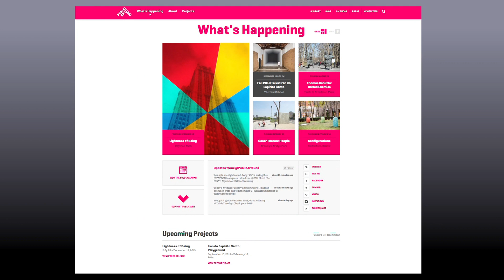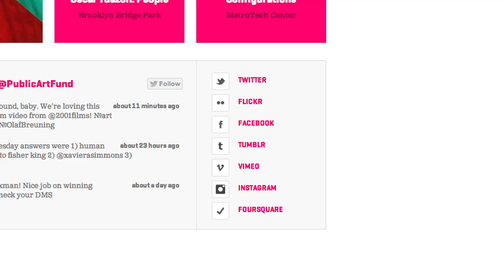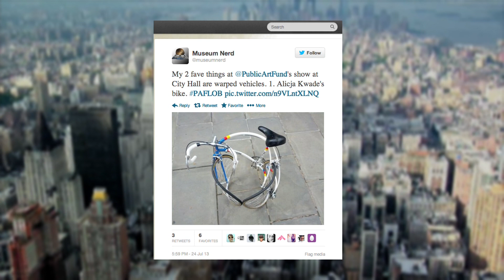ENGAGE NYC 2013: PUBLIC ART FUND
Public Art Fund leverages different content for different social media spaces while still successfully pointing New Yorkers back to their website.